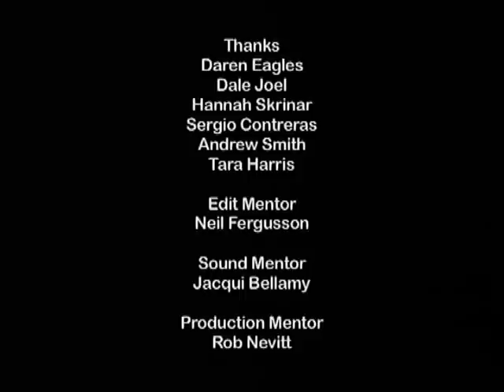The Swing of the Lost Abuelitas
Shortlist Jerwood Moving Image Awards 2008
A former lecturer in French and Italian, I came to art, writing and culture jamming later in life with interdisciplinary works that explore globalisation through the intimate or taken-for-granted practices of everyday life. Over the past two years, I have cultivated an art of juxtaposition,  a kind of 'zeit-gothic,' producing painstakingly hand-stitched sculptures culled from hundreds of clothing labels for the most part, diverted from destiny as trash. Emboldened, I made my first short - a 'stitched' film - where the ethos works against the slick, surface, global commodity aesthetic. Culturally embracing the medium of patchwork historically deemed 'unworthy' associated with the domestic and the 'feminine,' with slavery and poverty, the labels, seemingly innocuous yet suffusing our most vulnerable space from cradle to grave, function like collective hallucinations. Most importantly, they attest to several layers of economy underscored by the history of colonisation and the impact of globalisation; to the interaction of all bodies in an unyielding regime of diminished selves, conspicuous consumption, environmental damage and transnational capital.

Based on an unexhibited artwork, ('Disdress: after Fragonard, after Shonibare' by Joanna Laromani) and in response to the parliamentary abolition of British and North American slaveries, 'The Swing of the Lost Abuelitas' is a sweatshop sublime of a twist on the theme of the Empire's new clothes as a first-time grandmother sews herself free of the perennial itch that haunts her back with extraordinary but unsettling results.